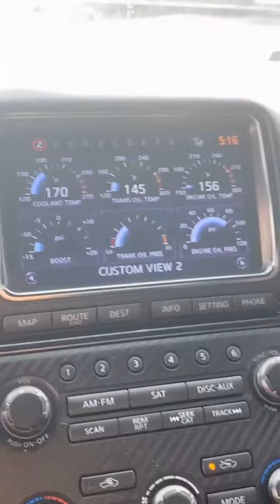GTR is life!!!!